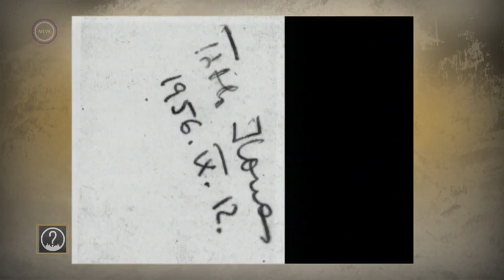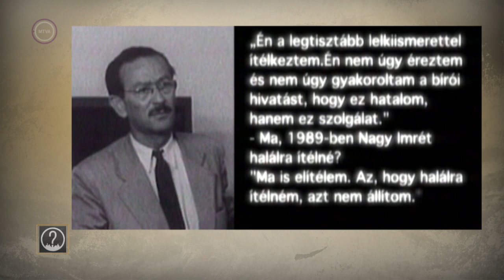Ez itt a kérdés - Mikor kezdődött a megtorlás 1956-ban? (2018. november 5.)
Vendégek:
Wittner Mária - 56-os szabságharcos
Eörsi László - történész
Zinner Tibor - történész

Ez itt a kérdés (2018. november 5.)